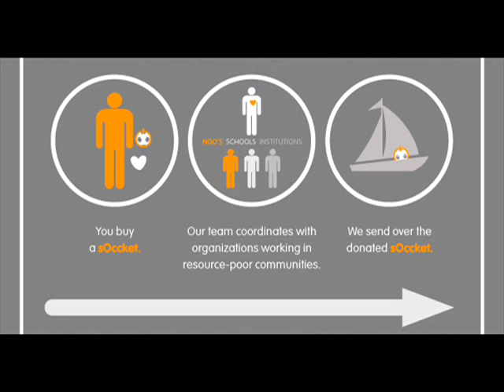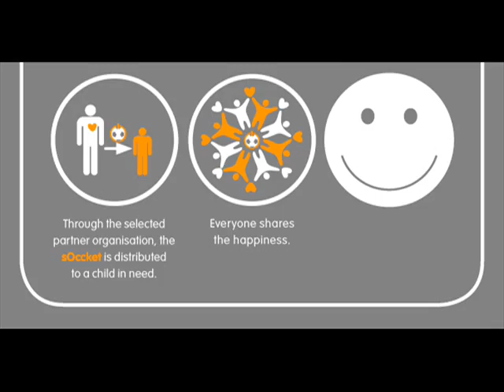Project for Awesome - Uncharted Play - P4A 2011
The sOccket is an empowering, portable, environmentally friendly power generator which you can also play soccer with.  Today 1 in 5 people on earth, 1 in 4 children, don't have access to electricity.  The most common alternative means of lighting one's home at night like kerosene lamps have the same harmful impact on the bodies of people using them as smoking 40 cigarettes a day and produce as much carbon dioxide annually as 38 million cars.  The sOccket even lasts longer than a standard soccer ball with a lifetime of over 3 years.